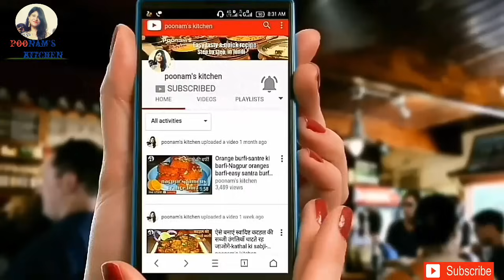ऐसे बनायेगे राजमा मसाला तो उंगलियां चाटते रह जाएंगे-punjabi Rajma masala recipe-rajma ki sabzi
ऐसे बनाएंगे राजमा मसाला तो उंगलियां चाटते रह जाएंगे
Rajma masala recipe-punjabi Rajma masala-rajma ki sabji-rajma recipe-rajma masala in cooker-rajme ki sabji
राजमा की सब्जी बनाने की विधि
Rajma ki sabzi
Kidney beans curry
Kidney beans recipe
Kidney beans masala
Razma recipe
How to make rajma masala
Rajma ki sabji kaise bana
स्वादिष्ट राजमा मसाला बनाने का सबसे आसान तरीका

Poonam's kitchen
Poonamskitchen